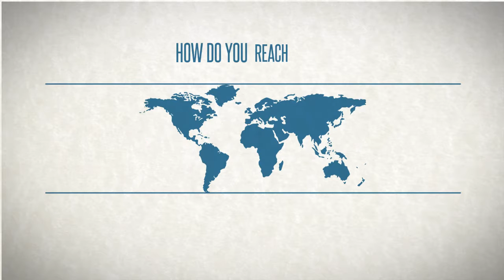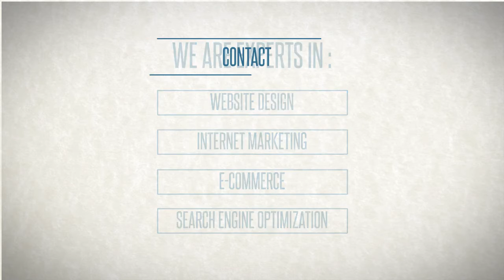New Orleans Internet Marketing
New Orleans Google Adwords and Social Media Marketing. Get results by attracting more customers worldwide and at home. PlanetGuide.com, the New Orleans Local Internet innovator since 1996.